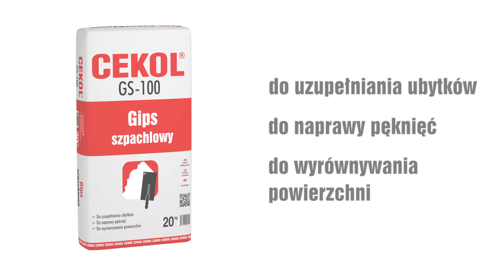CEKOL GS-100 Gips szpachlowy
CEKOL GS-100 służy do uzupełniania ubytków, pęknięć w podłożach mineralnych do szpachlowania oraz wyrównywania ścian i sufitów. Stanowi doskonały podkład pod farby i tapety. Może być stosowany wyłącznie wewnątrz pomieszczeń.